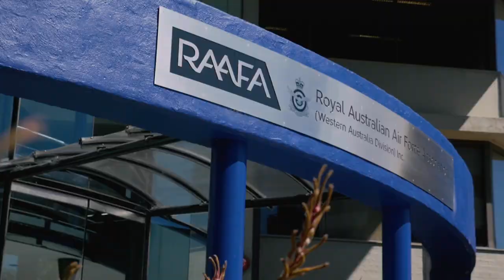Hear our story - RAAFA WA